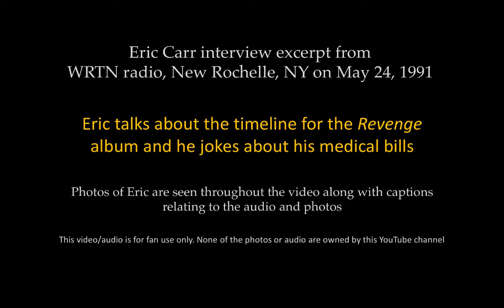Eric Carr reveals: KISS's plans for 1991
In a revealing interview excerpt from May 24, 1991, Eric Carr talks about a chapter of KISS history that he was barely involved with. Eric sheds light on the possible timeline for the new KISS album, which would be titled Revenge. Eric was not strong enough to play drums on the album, but he did provide backing vocals and worked with KISS on the video for "God Gave Rock and Roll To You II."

Eric anticipated working with Gene Simmons, Paul Stanley, and Bruce Kulick in the studio on the much-anticipated album, which was produced by Bob Ezrin. Eric was in fine spirits during the interview, considering he had undergone open-heart surgery only six weeks earlier. The drummer was looking forward to working with his bandmates on the new album, and rehearsed with them during the summer of 1991.

The Revenge album was a return to metal, but it did not return to platinum status. The band continued to struggle with authenticity and relevancy from this point onwards.
If you like the Eric Carr Revealed videos, then you will love The Rise of the Fox: 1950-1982, the first volume of the Eric Carr Revealed series. The unauthorized biography is available in English in e-book format worldwide through Amazon

Eric Carr fans located in territories not listed below can purchase The Rise of the Fox: 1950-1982 book from the US Kindle Store, or Amazon.com

Find out more about Eric Carr with daily updates on the Eric Carr Revealed Facebook